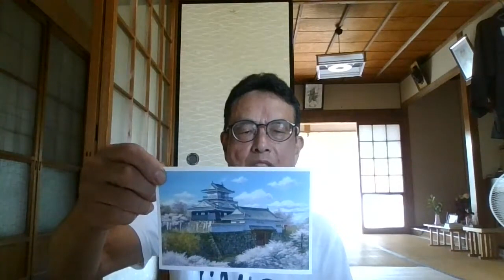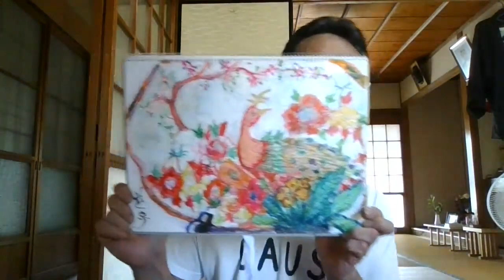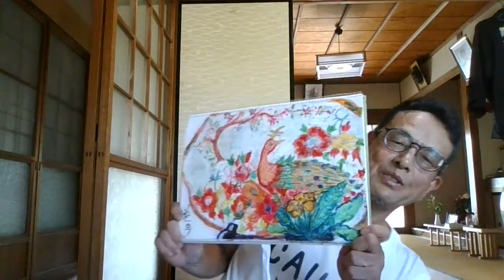裸族UFOの モノローグ ✨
自分との対話・・神との対話＾＾

生かされてる喜びのひのきしん💕

UFOちゃんねる